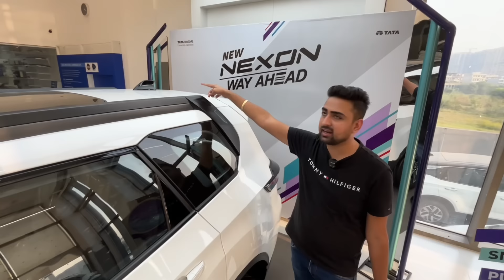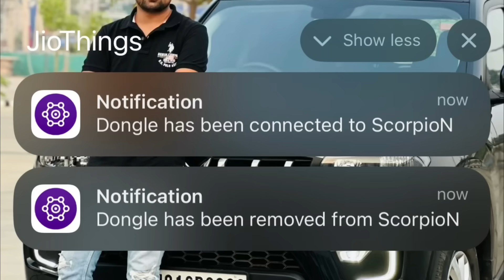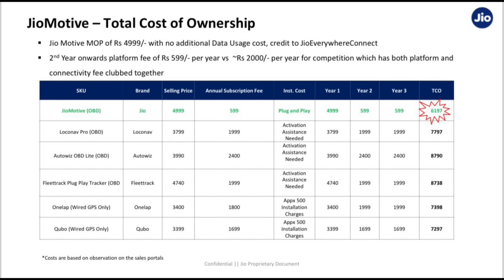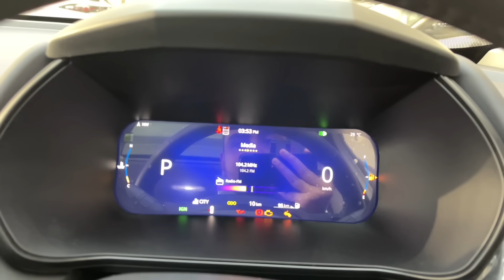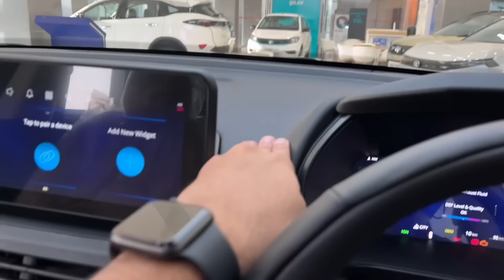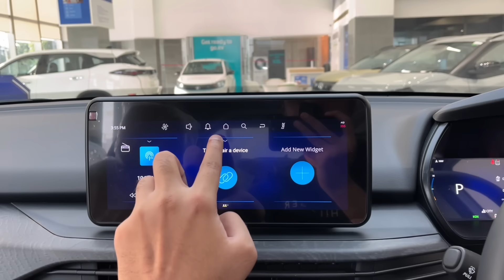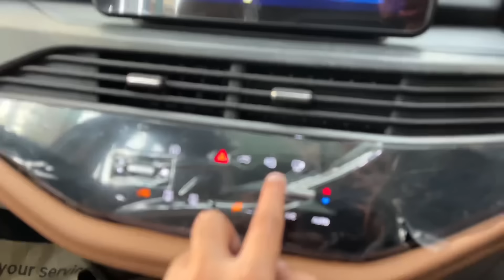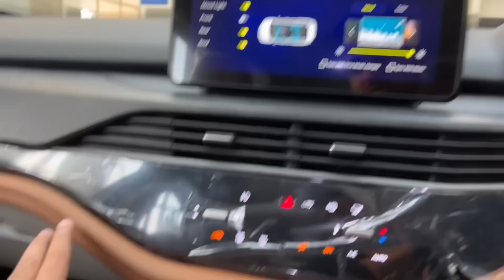New Tata Safari Facelift 2023 🔥 Adventure (Best Variant to Buy) | Diesel Automatic - White Colour!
New Tata Safari 2023 | Tata Safari Facelift | Tata Safari Adventure Plus White Colour @ 23.89L

New Tata Safari Facelift 2023 :

Tata Safari Pure (Base Variant)
Tata Safari Smart